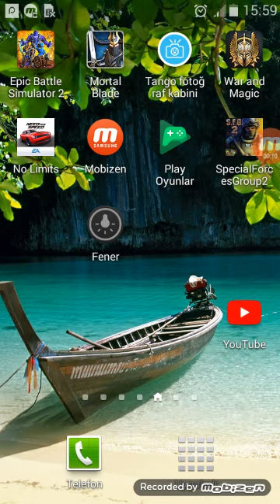CEMAL. EREN VURCAS